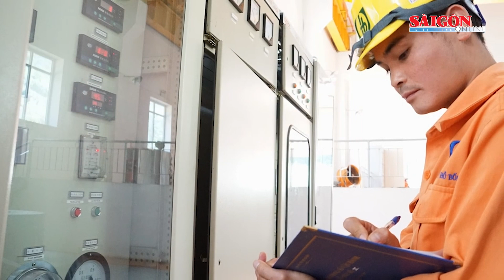EVN công bố tăng giá điện thêm 4,8%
SGGP | Tại buổi họp báo chiều 11-10 ở Hà Nội, Tập đoàn Điện lực Việt Nam (EVN) đã thông báo tăng giá bán lẻ điện bình quân thêm 4,8%, đưa mức giá từ 2.006,79 đồng/kWh lên 2.103,11 đồng/kWh (chưa bao gồm VAT).